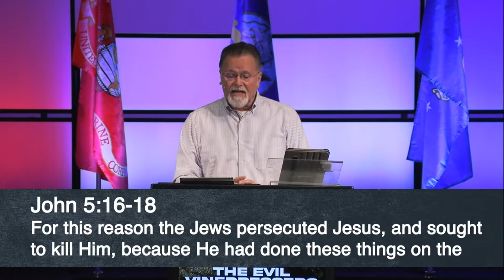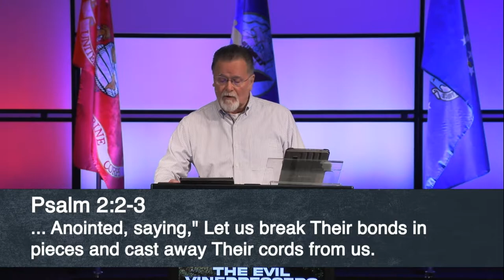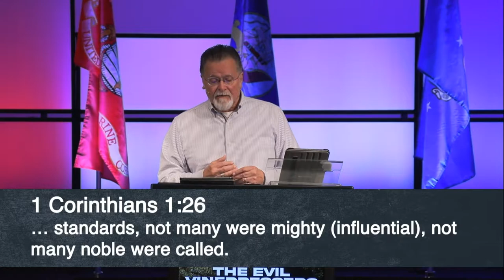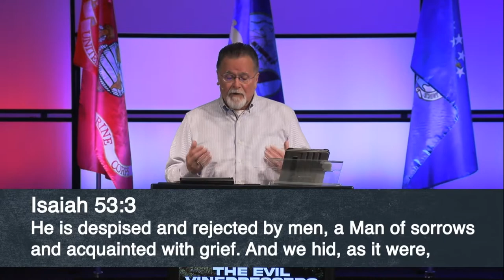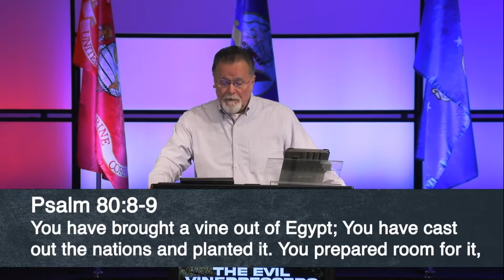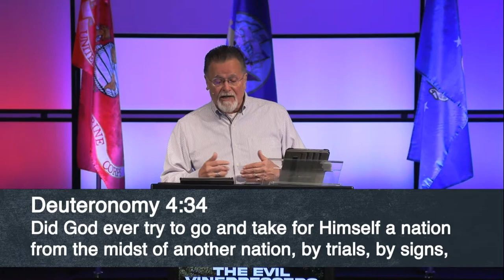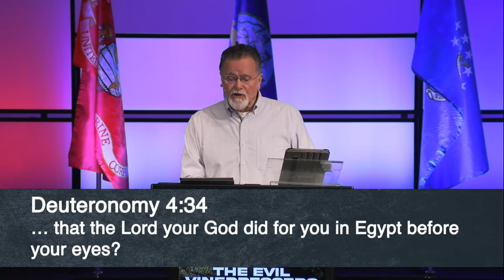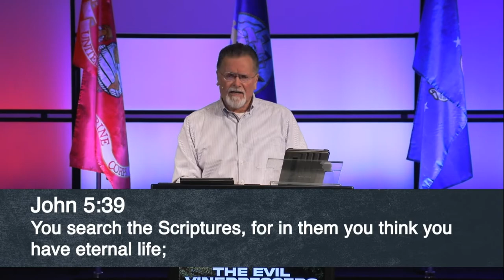Mark 12:1-12 | The Evil Vinedressers | 7.3.2022